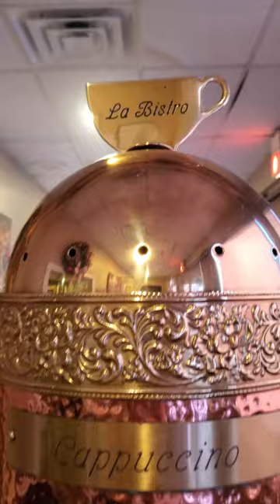Wowser..It's An Antique Cappuccino Maker | Brass Pink Vintage Coffee Maker | Gluten Free Life For Us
A BIG thank you to YOU for watching our video!  Was it helpful or fun?  If yes, we invite you to do any or all of the following:
1)  click "COMMENT" to let us know your thoughts
2)  click the thumb up icon so we know you like what you saw
         to share our channel with your family and friends

Stock Images and Videos - Canva and Storyblocks